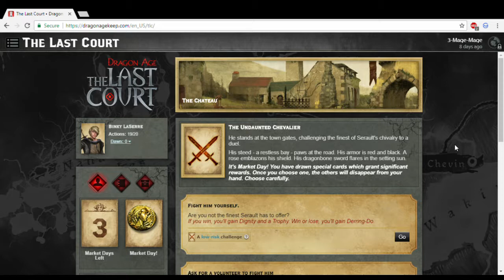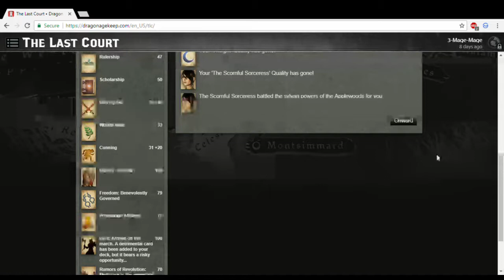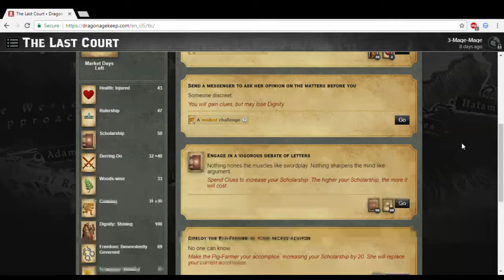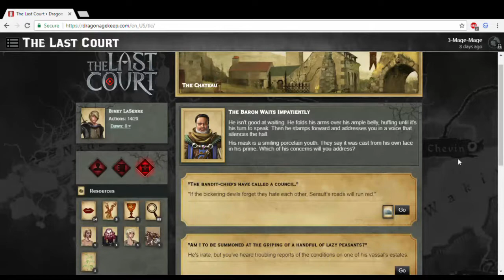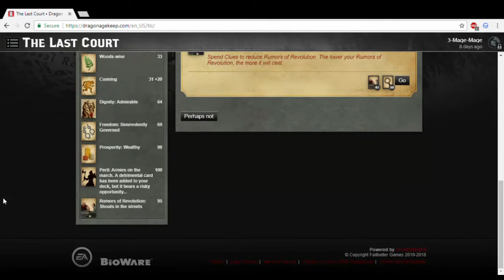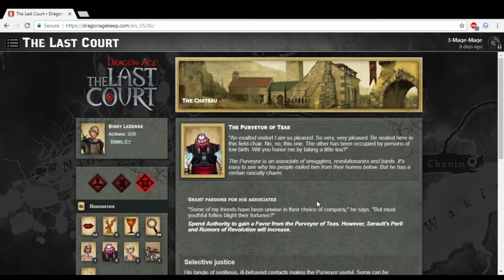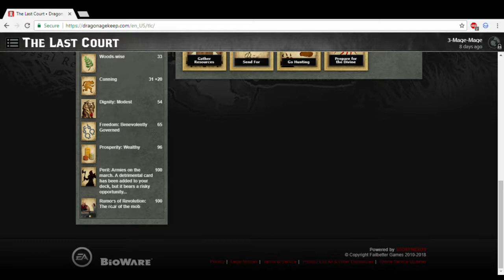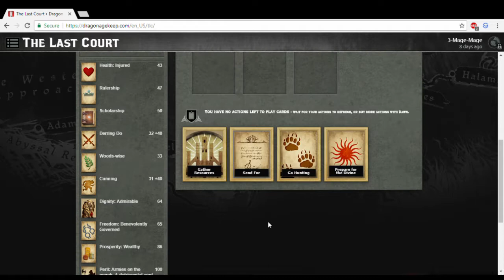Gaining an Accomplice (Dragon Age The Last Court Gameplay Part 12)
Let's play The Last Court! It is Market Day again (5) and the day of the Divine'S arrival in Serault is nearing. We gain more favours, more resources, more Authority, and finally, we gain an Accomplice.
Voices, accents, sound effects and narration by me.
(Dragon Age The Last Court Narration Gameplay Part 12)